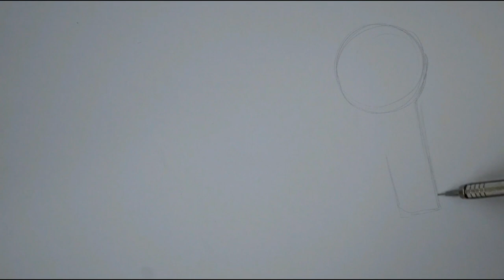Te digo Cómo se Dibuja Un Panda Rojo Realista Paso a Paso ¡Muy fácil!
¡Hola! En este vídeo te enseño cómo dibujar un Panda rojo o panda menor estilo realista paso a paso de manera muy fácil y sencilla, además también te explico cómo colorear a el Panda rojo o panda menor estilo realista paso a paso con lápices de colores prismacolor.  Espero que te guste.

El método para dibujar este hermoso animal nombrado Panda rojo o panda menor estilo realista, es trazando formas geométricas simples que poco a poco se irán detallando y haciendo más complejas hasta alcanzar la forma más parecida a un Panda rojo o panda menor estilo realista.

También recuerda enviarme tus dibujos en alguno de los siguientes enlaces para que pueda publicarlo en un próximo video:

Materiales para dibujar el Panda rojo o panda menor realista:

Lapicero con puntillas del 05 hb
Goma Pelikan (con la descripción “no mancha”)
Hoja blanca de papel bond tamaño Oficio (23.5cm ancho x 34.5cm largo

Gama de colores utilizados para colorear el Panda rojo o panda menor realista:

Enlace de las imágenes en las que me base para dibujar el Panda rojo o panda menor estilo realista:

Hello! In this video I teach you how to draw a Red Panda or Lesser Panda realistic style step by step in a very easy and simple way, I also explain how to color the Red Panda or Lesser Panda realistic style step by step with prismacolor colored pencils. I hope you like it.

Remember that you can support me by liking, sharing with your friends and subscribing for more, do not forget to activate the notification bell to know every time there is a new video.

The method to draw this beautiful animal named Red Panda or lesser panda realistic style, is by drawing simple geometric shapes that will gradually be detailed and made more complex until reaching the most similar shape to a Red Panda or lesser panda realistic style.

Also remember to send me your drawings in one of the following links so that I can publish it in a future video:

Materials to draw the realistic Red Panda or lesser panda:

Pen with lace 05 hb Pelikan rubber (with the description “does not stain”) White sheet of legal size bond paper (23.5cm wide x 34.5cm long)

Range of colors used to color the realistic Red Panda or Lesser Panda:

Link of the images on which I base myself to draw the Red Panda or lesser panda realistic style: